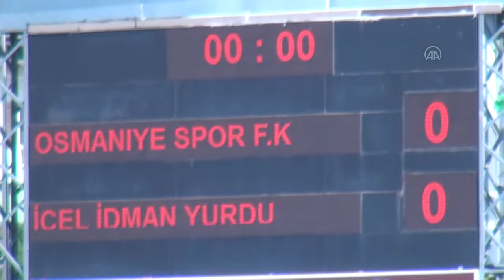Osmaniyespor FK - İçel İdmanyurdu maçına Kovid-19 testi engeli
GÖRÜNTÜ DÖKÜMÜ :
- 7 Ocak stadyumu
- Osmaniyespor FK otobüsü
- İçel İdmanyurdu futbolcuları
- İçel İdmanyurdu futbolcularının İstiklal Marşının okuması
- Misli.com 3. Lig müsabakası, ev sahibi ekibin Kovid-19 testinin TFF'nin istediği şekilde olmaması nedeniyle tatil edildi

OSMANİYE (AA) - Misli.com 3. Lig 3. Grup'taki Osmaniyespor FK-İçel İdmanyurdu karşılaşması, ev sahibi ekibin yeni tip koronavirüs (Kovid-19) testinin Türkiye Futbol Federasyonunun (TFF) talep ettiği şekilde olmaması nedeniyle oynanamadı.

Müsabaka öncesi yapılan eşgüdüm toplantısında, Osmaniyespor FK takımının, Kovid-19 için TFF tarafından istenilen burun ve boğaz sürüntü testi yerine antikor testi yaptırdığı belirlendi.

Bu durum üzerine sarı-yeşilli teknik ekip ve futbolcular, Osmaniye Devlet Hastanesi'ne giderek sürüntü testi yaptırırken, otobüsle stada gelen Osmaniyespor FK takımı, test sonuçlarının çıkmaması üzerine sahaya alınmadı.

İçel İdmanyurdu oyuncularıyla sahaya çıkan orta hakem Ugurcan Gökler, Osmaniyespor FK'nin test sonuçlarının yetişmemesi üzerine maçı tatil etti. Karşılaşmayla ilgili nihai kararın TFF tarafından birkaç gün içinde verileceği bildirildi.

Osmaniyespor FK Teknik Direktörü Mustafa Diliçıkık, AA muhabirine yaptığı açıklamada, yaşanan olaydan dolayı şaşkın ve üzüntülü olduklarını söyledi.

TFF'nin sürüntü testi istediğini, kendilerine ise antikor testi yapıldığı için sıkıntı yaşandığını dile getiren Diliçıkık, "Federasyon, kulüplerden sürüntü testi istiyormuş, biz ise antikor testi yaptırmıştık. Tamamen sıkıntı bundan kaynaklandı. İstenilen testi de yaptırdık ama sonuç maç saatine kadar yetişmedi. Temennimiz maçın ileri bir tarihe ertelenmesi." diye konuştu.